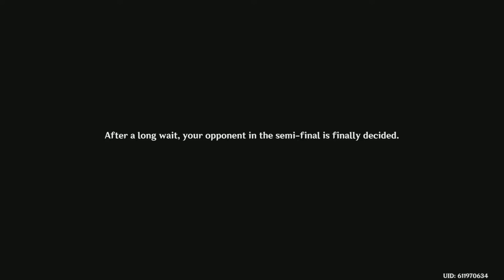Archon Quest Chapter 2: Autumn Winds, Scarlet Leaves - Genshin Impact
New Archon Quest "Chapter II: Prologue - Autumn Winds, Scarlet Leaves"